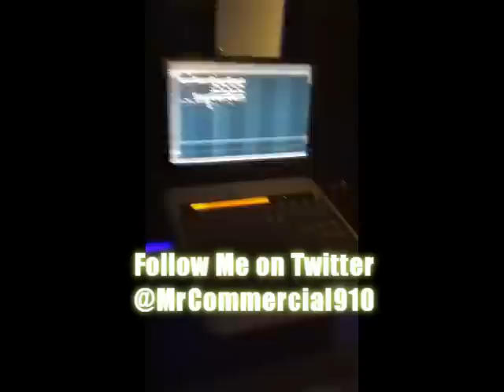Just Like A Punt LIVE Studio Session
Mista Commercial, Jesse P, Jetski, and Lil Recce in the studio Working LIVE on the Hit Single "Just Like A Punt".